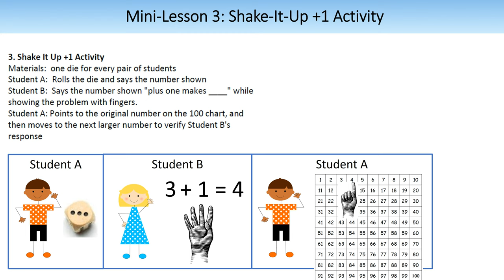FactsWise Add/Subtract Goal 1 Mini-Lesson 3: Shake It Up